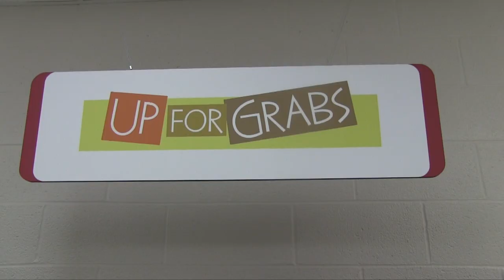2/25/2020 Ram TV